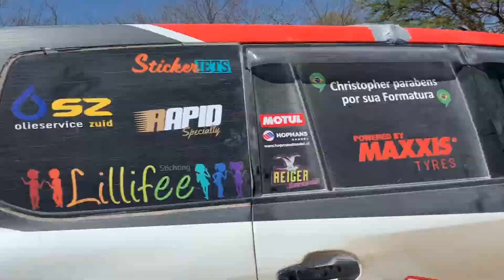Kalahari Rally 2019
3600km over 6 days